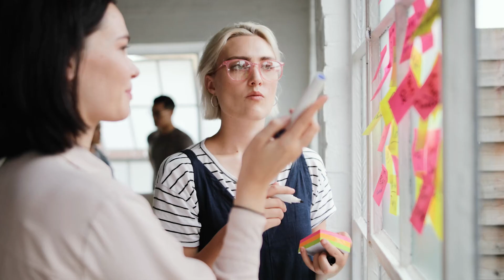Les domaines du Marketing et de la Communication avec Julie, notre directrice de filière.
🌐 Intéréssé.e par la filière Marketing-Communication de Studi ? pour découvrir tout ce que la formation en ligne a à vous offrir.

Domaines en évolution permanente, notamment avec l’arrivée en force de l’intelligence artificielle et du  digital, le marketing et la communication sont des sphères ou la formation continue est nécessaire. Avec Julie, notre directrice de filière, découvrez les rouages des métiers de ce secteur d’avenir.

🎬 Chapitres
00:00 Qui est Julie ?
00:26 La différence entre le marketing et la communication ?
01:09 Les grandes tendances et mutations du secteur ?
01:57 Quels sont les métiers les plus recherchés ?
02:29 Quelle offre de formation chez Studi ?